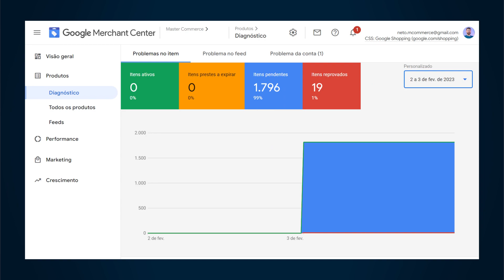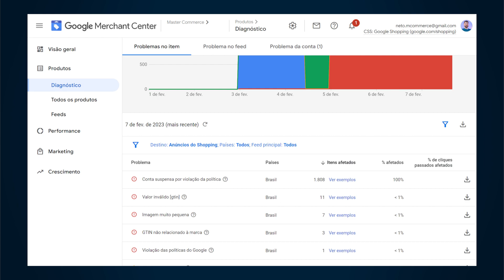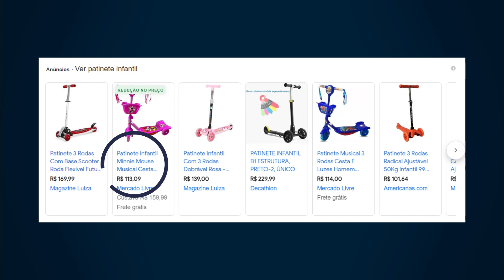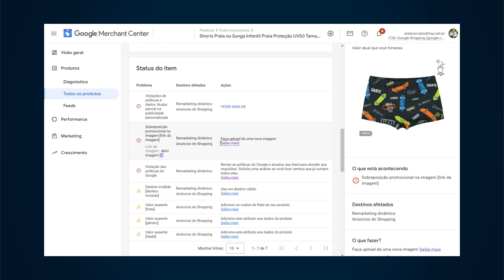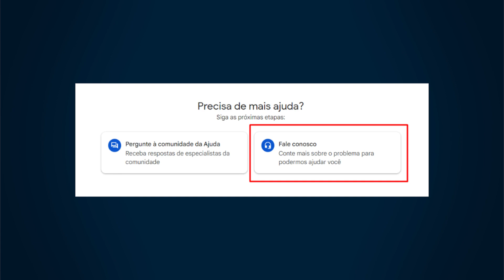Conta SUSPENSA no Google Merchant Center [NUNCA MAIS]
Crie sua LOJA VIRTUAL com os melhores recursos de marketing e vendas
Ter a conta no Google Merchant Center suspensa pode ser um grande pesadelo para proprietários de lojas virtuais. Isso ocorre porque, ao ser suspensa, sua loja virtual não poderá mais anunciar no Google Shopping ou em outras plataformas do Google.

Essa suspensão pode acontecer por diversas razões, como violação das políticas do Google, informações imprecisas ou enganosas sobre produtos, uso de táticas de marketing ilegais, entre outros motivos.

Para evitar a suspensão da sua conta, é importante garantir que suas informações e produtos estejam sempre atualizados e em conformidade com as políticas do Google.

Além disso, certifique-se de que as imagens dos seus produtos sejam de alta qualidade e que as descrições sejam precisas e relevantes.

É importante também manter uma boa relação com seus clientes, atendendo suas solicitações e oferecendo produtos de qualidade.

Caso sua conta seja suspensa, é importante identificar o motivo e agir rapidamente para corrigir o problema. Entre em contato com o suporte do Google Merchant Center e explique a situação, fornecendo as informações necessárias para provar que sua loja virtual é legítima e que não violou as políticas do Google.

Se o problema for resolvido rapidamente, sua conta poderá ser reativada em pouco tempo.

Em resumo, o Google Merchant Center é uma ferramenta essencial para qualquer loja virtual que deseja aumentar sua visibilidade online e impulsionar suas vendas.

A integração com o Google Shopping ajuda a garantir que seus produtos sejam exibidos para um público mais amplo e segmentado, enquanto as métricas e relatórios fornecidos ajudam a entender melhor como seus produtos estão sendo recebidos pelo público.

Por isso, se você ainda não está usando o Google Merchant Center em sua estratégia de marketing digital, está perdendo uma

🕙 Navegue pelo conteúdo:
[00:00] Conta Suspensa no Google Merchant Center
[01:58] Configuração do Merchant Center
[04:45] Erros que você não pode cometer na loja virtual
[06:18] Cuidado com os Títulos
[07:18] Cuidado com a Descrição
[08:32] Cuidado com as Imagens
[11:10] Cuidado com o GETIN
[12:18] Produtos restritos para campanha de Google Shopping

👉 LINKS IMPORTANTES:
Crie sua LOJA VIRTUAL integrada com o Google Shopping e venda no automático com a campanha PMAX